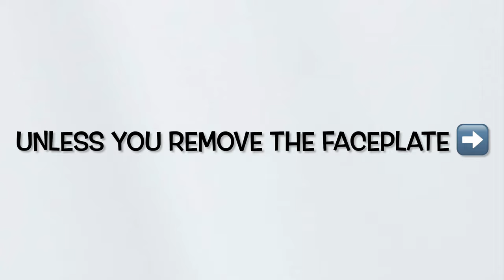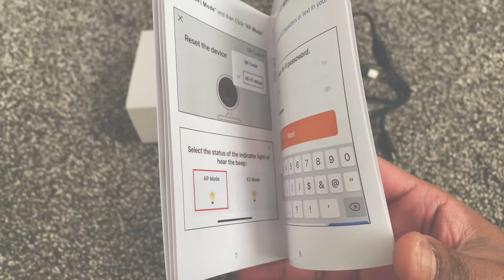UVeeSA 2K HD Spy Camera in Type C Charger | 2.4/5 GHz WiFi | 160° Wide-Angle Human Detection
UVeeSA 2K HD Spy Camera in Type C Charger | 2.4/5 GHz WiFi | 160° Wide-Angle Human Detection | Night Vision